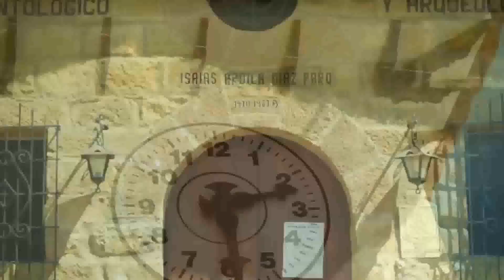CRECER EN EL DEPARTAMENTO DE SANTANDER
MARIA PAULA DUARTE LOPEZ, ella nos dice varios de los motivos para crecer en Santander.